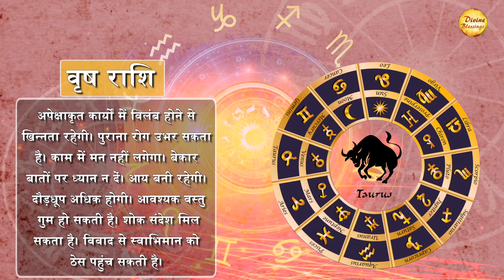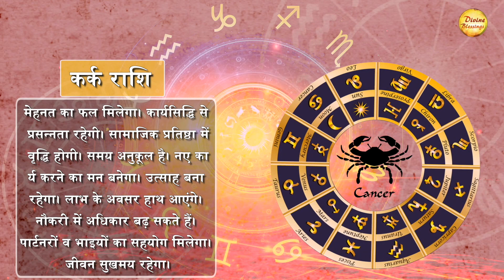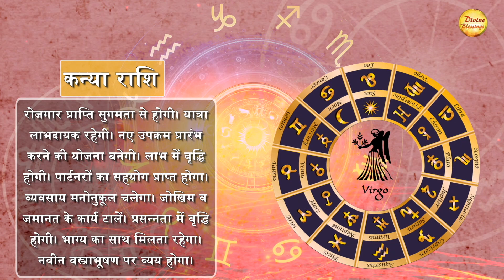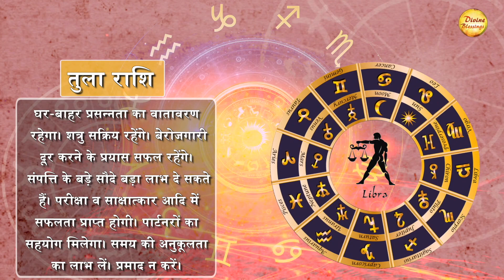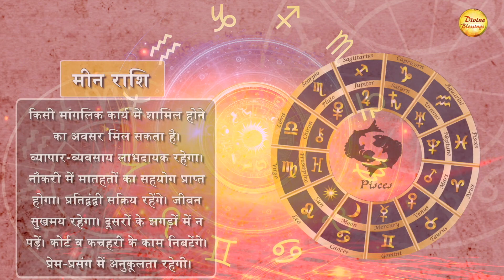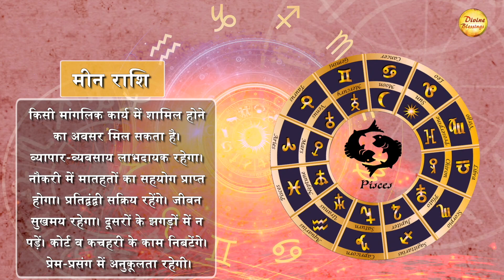AAJ KA RASHIFAL 19 APRIL 2021 | सिंह राशि: भूले बिसरे साथियों से मुलाकात होगी।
Latest Astrology, Today's Horoscope for, April 19th, 2021.
सिंह राशि: भूले बिसरे साथियों से मुलाकात होगी।